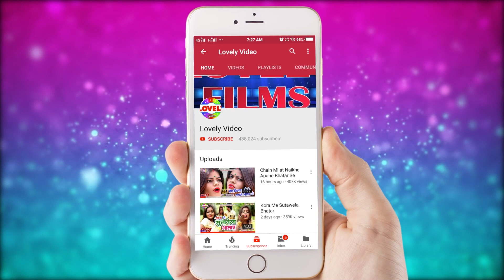Aibe Raja Chhod Ke Bidesawa | Sildhar Awariya | Kable Aibe Raja Chhod Ke Bidesawa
Song : Kable Aibe Raja Chhod Ke Bidesawa
Singer : Sildhar Awariya
Writer :
Music Director : Lovely Films
Video Director :
Director : Prabhu Sharma
Company Level : Lovely Films Production

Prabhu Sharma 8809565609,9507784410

Hits Of Bhojpuri, Lovely Junction, Video,